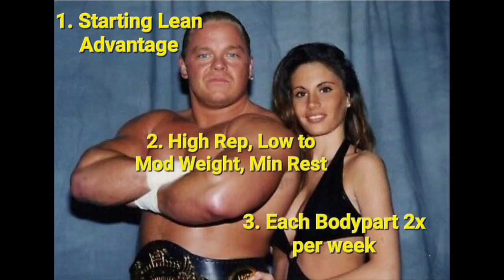The Franchise Shane Douglas Workout Tips 💪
Recently I saw a video with Kevin Nash and Sean Oliver They discuss Workout advice Shane Douglas had given to Oliver on his 40th birthday via Email. in this video I review the advice from The Franchise Shane Douglas and discuss how it compares to what I adhere to and also suggest.